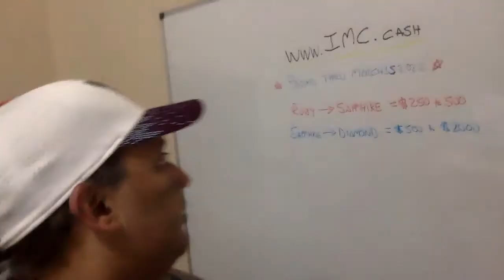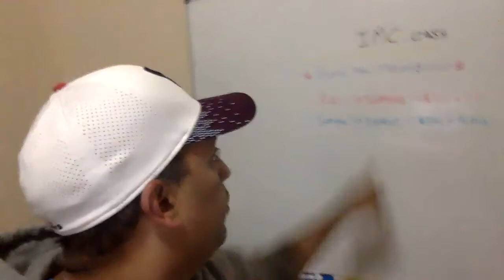IMC Promo Extended! Impact Mailing Club - New Team Group, New Team Postcard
to get the info.
Both links go to the same place.

In this video, you will learn about Impact Mailing Club and the special limited-time promotion which will allow you to jumpstart your business. PLUS you will find out how to get my bonuses.

During non-promotional periods I give Diamond members a free website, autoresponder and 10-day follow up series. If you'd still like that it would only be $97 for an entire year of hosting with the capture page, sales page, and autoresponder with follow-up emails.

PROMO BONUSES:

You also will get a 1-hour strategy session with me at the Sapphire level and up.

You will get a 30-minute strategy session with me at the Ruby level.

Also, you do not need to send me stamps, you can keep those to post your flyers.

We also have a special training group for our paid members you'll get access to.

Lastly, we have our own postcards/flyers for our team that you will get too.

Remember the promo is as follow:

$250 Ruby gets promoted to $500 Sapphire (30-minute strategy session bonus)
$500 Sapphire gets promoted to $2000 Diamond (60-minute strategy session bonus)